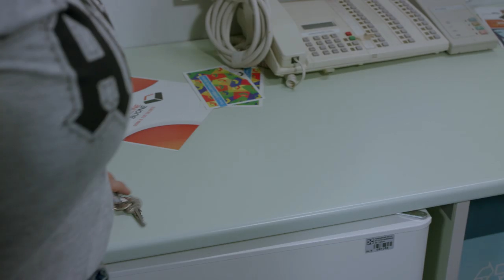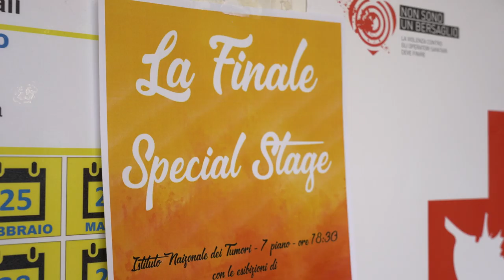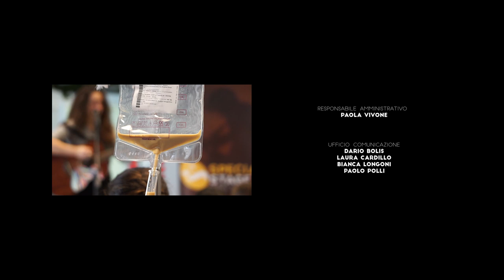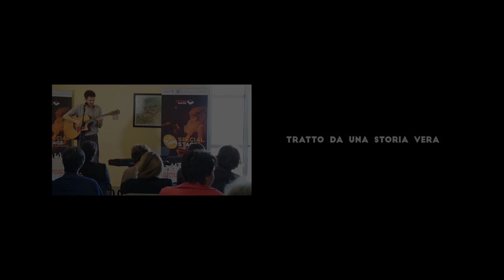Involontaria: Episodio 10 - La Finale di Special Stage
Siamo all'epilogo della stagione di Special Stage, è il momento di tirare le somme e per risolvere tutti i casini generati da Greta durante le cinque prove servirà un vero colpo di scena finale.

Involontaria è una serie che in dieci puntate che racconta le avventure di Greta (Neva Leoni), una ragazza appassionata di musica che sta attraversando una fase un po' confusa della sua vita. Greta entrerà in ospedale per risolvere una questione personale importante e si troverà involontariamente coinvolta in un progetto di volontariato musicale che le cambierà la vita

Idea: Ugo Vivone - Giulio Mantella
Regia: Alessandro Guida
Sceneggiatura: Pier Mauro Tamburini
Montaggio: Marco Careri - Carlotta Marrucci
Fotografia: Jheison Jhair Garcia Rodriguez